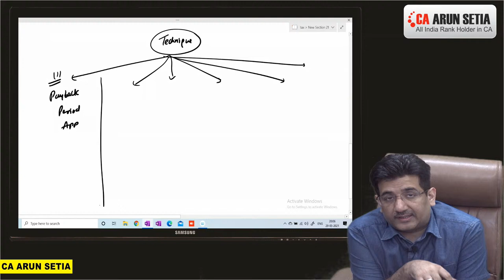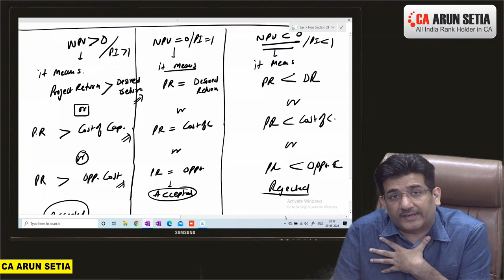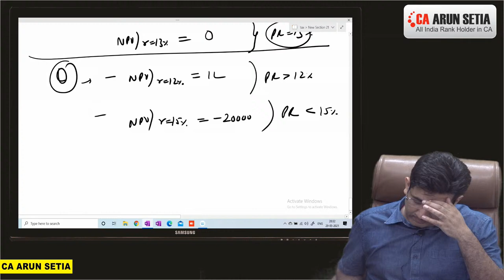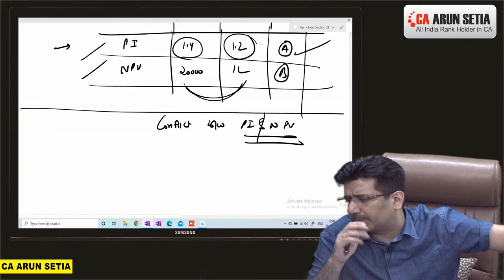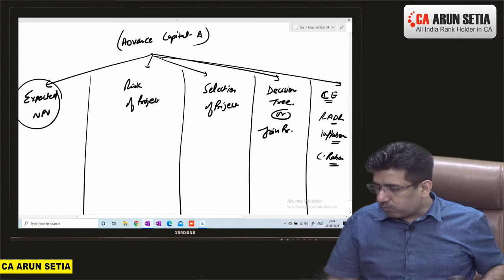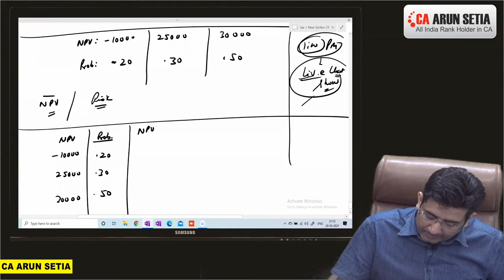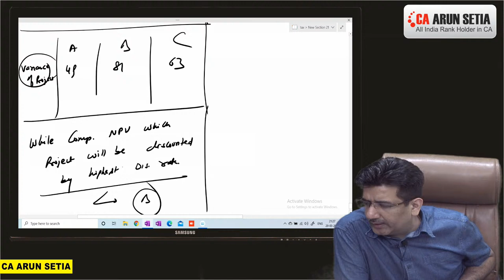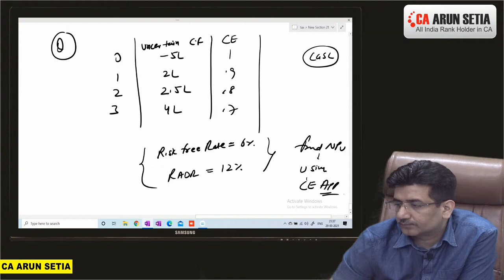FM KI PATHSHALA BY CA ARUN SETIA